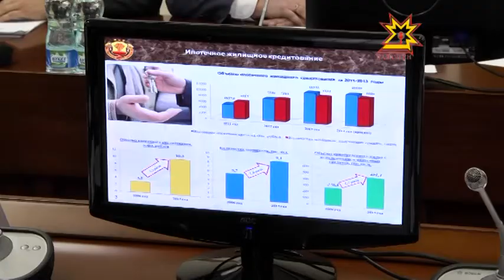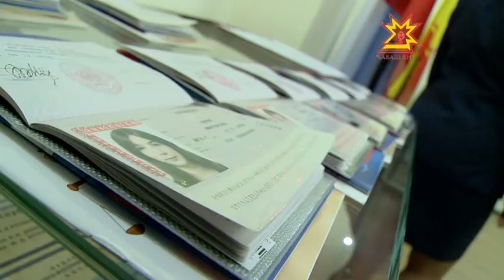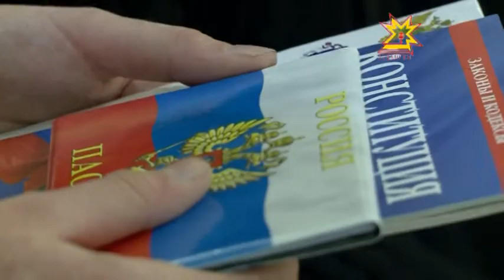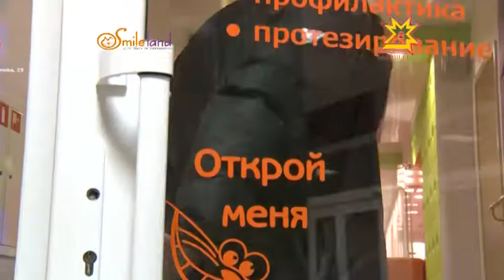Республика 11.12.2014 на чувашском